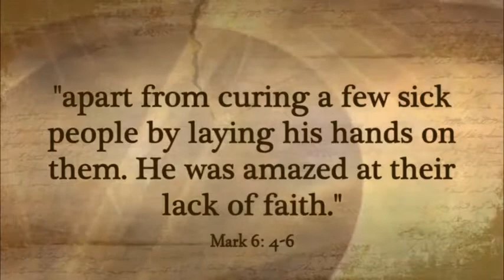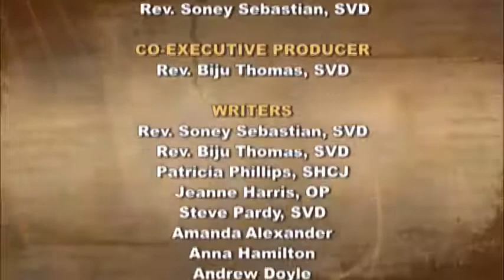iGod Today with Fr. Soney Sebastian, SVD; Today's topic: Cooperating with God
Lord, be our help and guide always that we may see you in others and be guided by you through my brothers and sisters. Amen.